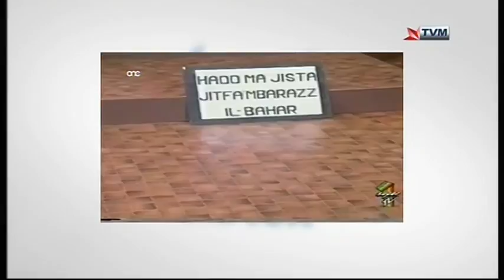Clint Bajada & Alfred Zammit Interviewed on Sibtek 2017/2018 (Week 28)